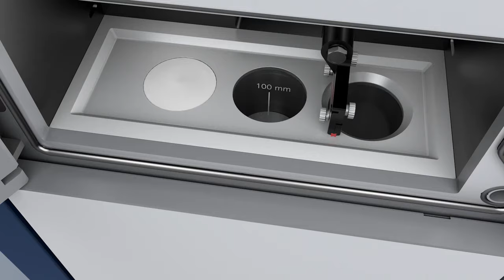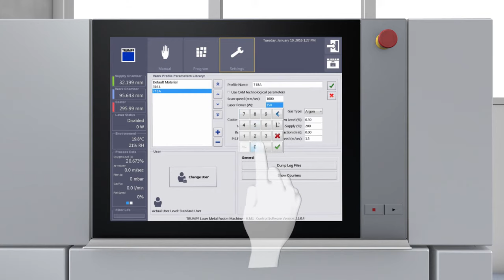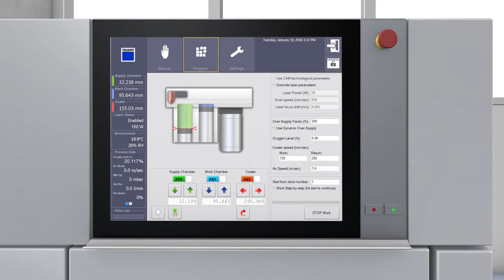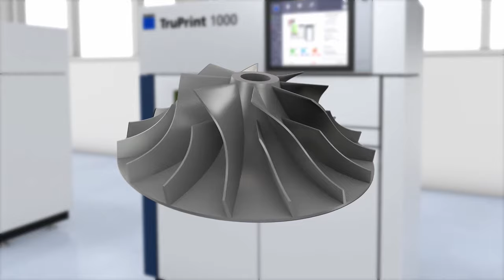TRUMPF TruPrint 1000 3D Printer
Küçük formatlı en verimli makina olan TruPrint 1000, size eklemeli üretimin tüm avantajlarını sunuyor. Makina, 100 mm çap ve 100 mm yükseklikteki yapı hacmine (silindir) sahiptir. Değerli metaller için de kolay bir şekilde küçültülebilir. TruPrint 1000 ile neredeyse her geometrik şekildeki parçalar üretilebilir. En karmaşık formlar bile CAD taslağından hızlı şekilde kaliteli bir metal 3 boyutlu parçaya dönüştürülebilir. TruPrint 1000 serisini küçük tekli parçaları ve büyük serileri imal etmek için kullanabilirsiniz. Çoklu lazer seçeneği sayesinde, müşteri siparişlerinde esneklik ve %80’e varan verim artışı elde edebilirsiniz.